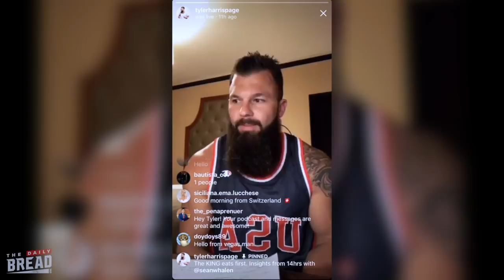Road To Legacy | Episode 145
You need to get super clear on what you want in life in order to achieve your goals.